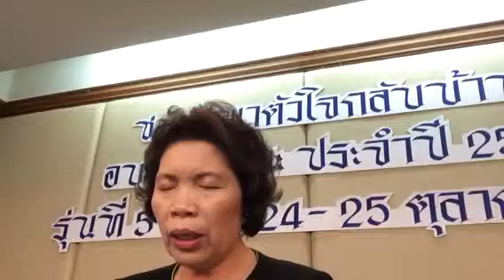อบรมพาตัวใจกลับบ้าน สำหรับคนตาบอด ตอนที่ 18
ฝึกทักษะการพาตัวใจกลับบ้านให้เก่ง ๆ ทุกข์จะน้อยลง